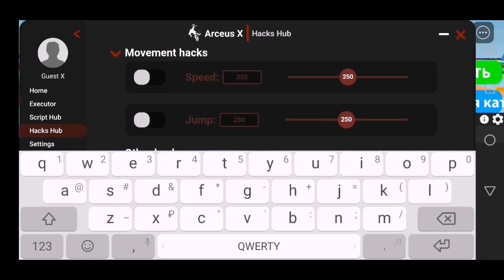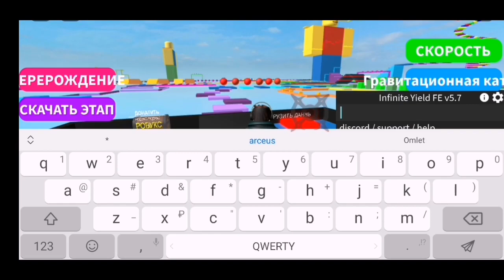⭐КАК ВКЛЮЧИТЬ АДМИНСКИЙ ФЛАЙ В РОБЛОКСЕ / arceus x / Arceus x scripts / Arceus x fly / Читы админ⭐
⚠️ВНИМАНИЕ! ЕСЛИ ВЫ ХОТИТЕ ЗАРАБОТАТЬ НА ССЫЛКАХ КАК И Я, ПРЕДЛОГАЮ ФАЙЛООБМЕННИК OXY.CLOUD, без вложений или ещё какой-то воды, оплачиваются баксами💸 не пожалеешь! -
⚡ТЕГИ/TAGS⚡
arceus x roblox
arceus x script
jn hh gaming